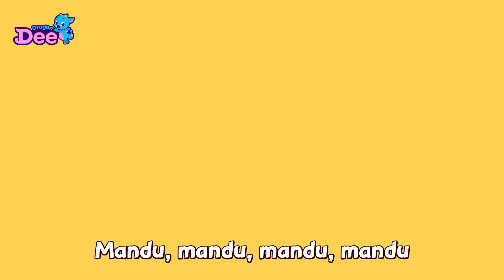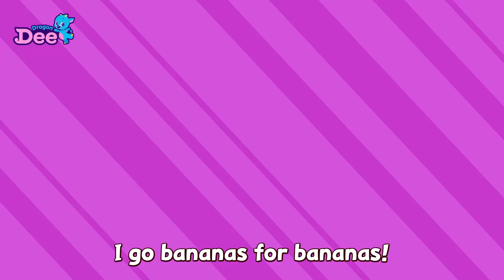🌭 Our Favorite Snack Songs 🍪 | 20min Compilation | 2021 Halloween Kids 🎃 | Dragon Dee Nursery Rhymes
It's Snack Time! 😆 Who's ready for some Nibbles??
What is your Favorite Food?! 😋
🌭 Hot Dogs, Potatoes, Popcorn, or Ice cream? 🍦
Sing along to your Favorite Snack Song!! 🎵